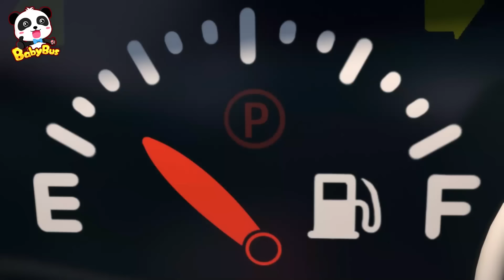Shark Truck, Monster Truck, Ice Cream Truck | Car Cartoon | Cartoon for Kids | BabyBus - Cars World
Monster truck got injured. He wants a new style. Shark Truck, ice Cream Truck and more! Which one do you like?

Lyrics:
I want to look so cool
I want flashing lights
I want big tires
Come on, I want all of you
Oh oh oh oh
Oh, help me look so cool
and become stronger, too

Put on super arms
Super arms
Put on a super hooked arm
A super hooked arm
Put in a strong engine
A strong engine
Come on, my new friends
Time to change, oh-oh
Into a monster car
A powerful monster car